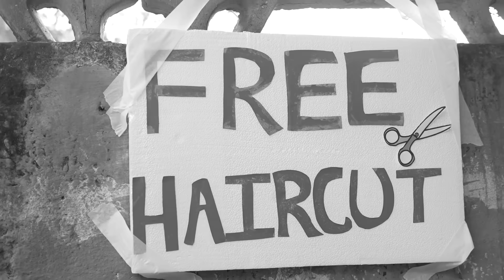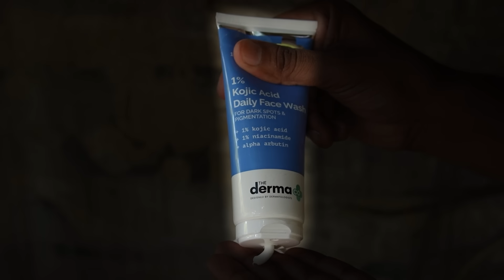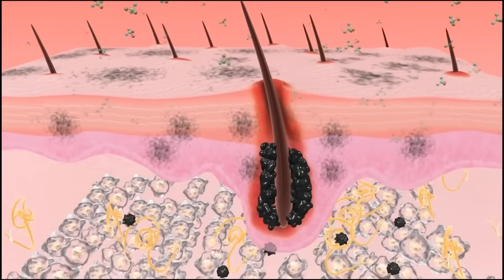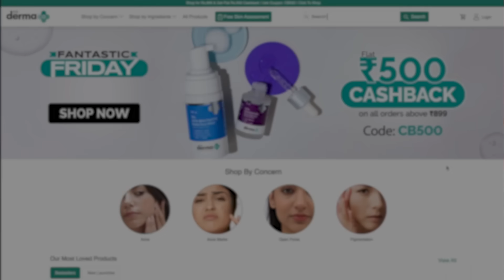Giving FREE HAIRCUT TO STRANGER STUDENTS| CHAPRI Transformation| Face shapes| Mens hairstyle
Giving FREE HAIRCUT To STRANGERS | Chapri Transformation| face shapes | Haircut for All face dhapes|
Student haircut| school hairstyle| College hairstyle
2024| Hindi| The Formal Edit

In this video:
00:00 Chapri Transformation
00:57 Studen Transformation
02:22 Delivery Wala Mullet 💇‍♂️
04:10 Mehendi Wala Skinny Face
05:55 Bald Transformation *Hair-loss*
07:12 Auto Wala Transformation